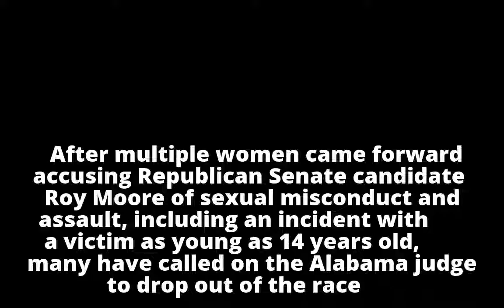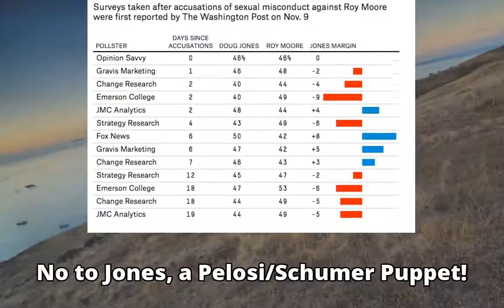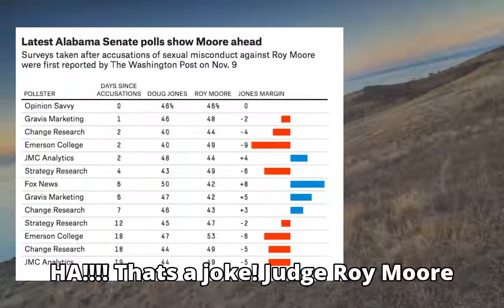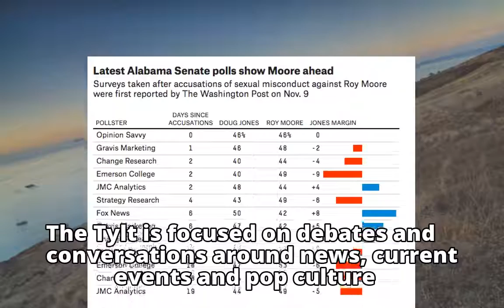Will Roy Moore win the Alabama Senate race?